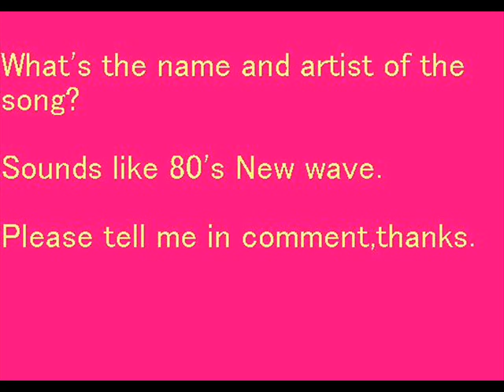[SOLVED] What's the name of this song?(80's New Wave)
[SOLVED] A Bigger Splash - It's A Secret